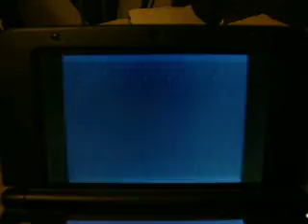Tornadus/Boreas shiny en 2281 resets (part 1)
trouvé le 16/11/2017